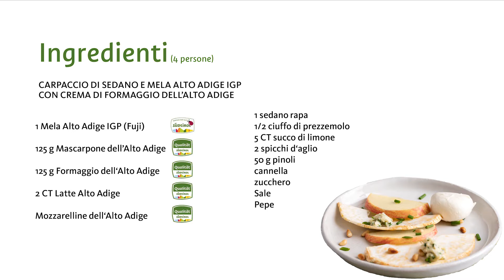Simply guat 04/2021 Carpaccio di sedano e mela dell’Alto Adige con crema di formaggio Alto Adige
Carpaccio senza carne? Certo, è possibile! Questa ricetta Simply guat di Wilma Amort vi svela i segreti per prepararne la versione vegetariana. Come nella versione originale, gli ingredienti non vengono cotti, ma tagliati in modo da ottenere fette sottili e poi marinati. La ricetta propone una combinazione di sedano e mele dell’Alto Adige, ottimi per chi ama la cucina light. Il piatto viene poi completato da una vellutata crema al mascarpone. Come vino consigliamo un Sauvignon Alto Adige dall’aroma fruttato e intenso.

Preparazione: ½ ora
Livello di difficoltà: facile

1 Mela Alto Adige IGP (varietà Fuji)
125 g di mascarpone con Marchio di Qualità Alto Adige
125 g di formaggio con Marchio di Qualità Alto Adige
2 cucchiai di latte con Marchio di Qualità Alto Adige
alcune mozzarelline con Marchio di Qualità Alto Adige
1 sedano rapa
½ mazzetto di prezzemolo
½ mazzetto di erba cipollina
2 cucchiai di succo di limone
2 spicchi d’aglio
50 g di pinoli
Cannella in polvere
Sale
Pepe

Ti è piaciuto il video? Abbonati al canale dei prodotti di qualità dell’Alto Adige
Clicca sul simbolo della campanella e non perderti più nessuna ricetta.

Sei un fan dei prodotti dell’Alto Adige? Perfetto! Perché raccogliamo regolarmente le ricette più amate della cucina dell’Alto Adige contenenti speck, mele, latte, pane e molto altro ancora. I prodotti di qualità Alto Adige e i prodotti con marchio di qualità sono d’ispirazione sia a cuochi hobby che a grandi chef su tutto il territorio e oltre. L'origine controllata, la qualità garantita, nonché le loro eccezionali caratteristiche, sono la garanzia per tanti piatti gustosi.